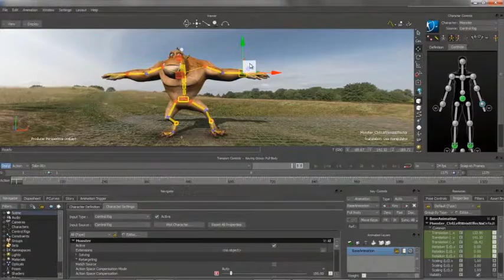MotionBuilder - Overview video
This video is property of Autodesk Inc.